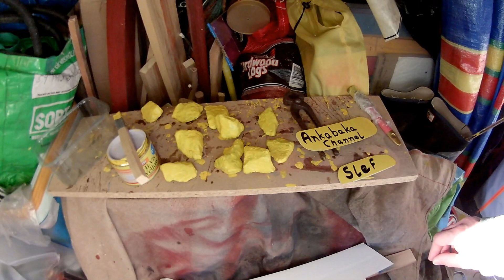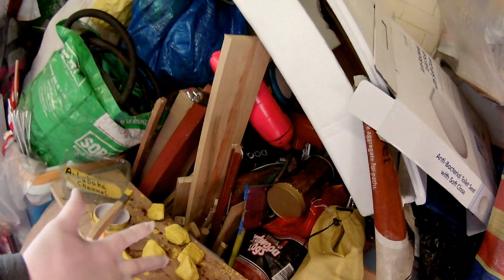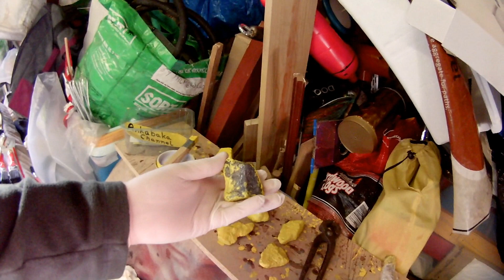Shout Out Slef + Ankabaka Channel